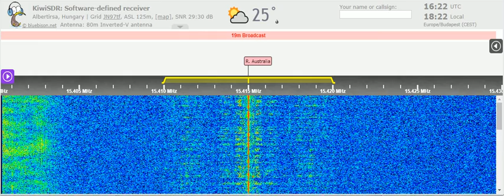04 06 2021 Radio Oni in Afar Oromo to EaAf 1625 on 15415 Issoudun